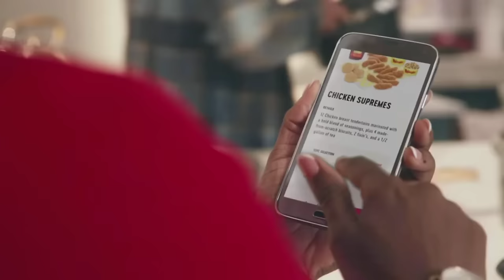Georgia Tech vs. Duke Full Game Replay | 2023-24 ACC Men’s Basketball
The No.11 Blue Devils survived a valiant effort from Georgia Tech at home and avenged their early season loss to the Yellow Jackets, 84-79. Kyle Filipowski erupted for 30 points with some key buckets down the stretch, and he also grabbed 13 boards for Duke. Jeremy Roach added 18 points and Tyrese Proctor chipped in 17 for the Blue Devils. Naithan George was the leading scorer for GT with 17 points and 5 assists.